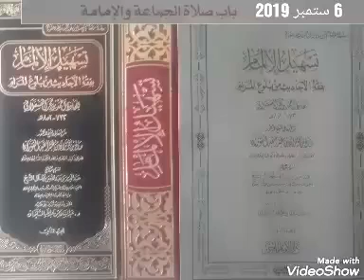Kon kis kis kee imamat nahi kara sakta by Molana Abdul Jabbar hafizaullah of Potha Sher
This is Offical channel of Ahle Hadees youth Force dadyal Azad kashmir